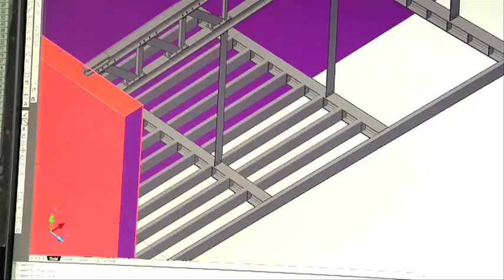Truyens NV - Metaalconstructie - 2170 Merksem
Bedrijfsvoorstelling van de NV Truyens - Metaalconstructie - te 2170 Merksem.